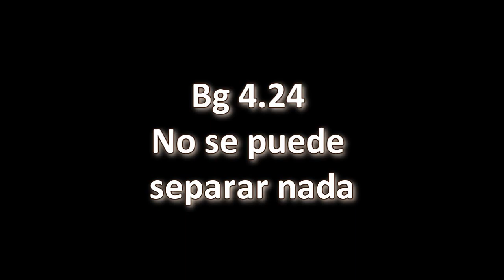BG 4.24. Prabhupāda. Clases en español subtituladas. Bombay, India 13 abril 1974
No se puede separar la energía del energético. No se puede separar la luz, o el calor o el humo del fuego porque las tres cosas emanan del fuego. Así mismo, en este mundo no se puede separar nada de Kṛṣṇa, porque todo es la energía de Kṛṣṇa.